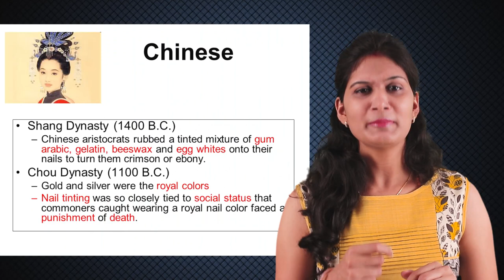इसलिए रखें लंबे नाखून? | Keep long nails for these reasons...| Modern Baba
क्या आपने सोचा की महिलाएं अपना नाखून क्यों और कब से बढ़ने लगी? क्या यह सब कुछ अजीब नहीं है की लोग अपना नाखून बढ़ाते हैं ?
इन्ही सब चीजों के जवाब जानेंगे हम इस video में  |